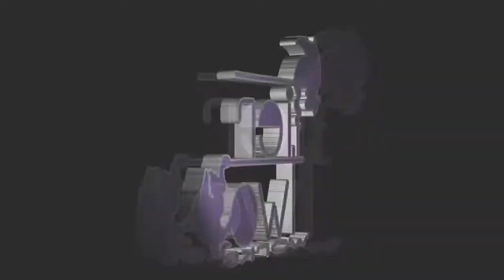Let's Play Snipper Clips Plus | Part 6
We're back at it again with Snipper Clips Plus!

♪♪ OUTRO SONG ♪♪